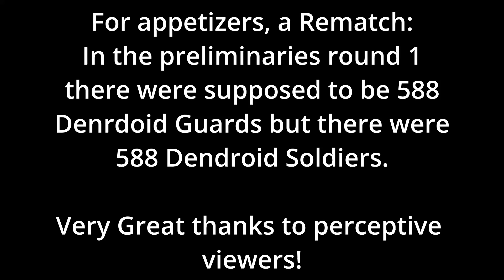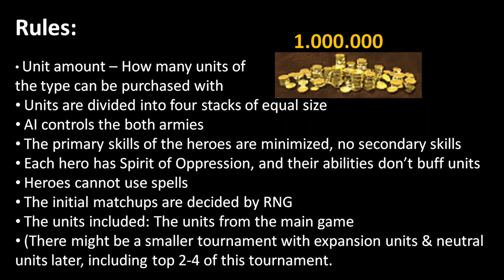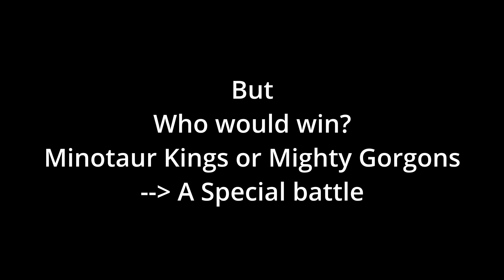What is the Best Tier 5 Unit in Homm 3 based on Cost efficiency - Finals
In this video, we are going to test what is the best Tier 5 Unit in Homm 3 based on cost efficiency. We will compare different units in a tournament format. As a result we will have the best tier 5 unit in Heroes of Might and Magic 3.

This video is the second of two parts containing the tournament containing the finals of the tournament.

The participants include the 16 tier 5 units from castle, rampart, tower, inferno, dungeon, necropolis, fortress, and fortress factions.

Tournament rules are:
- Unit amount: – How many units of the type can be purchased with 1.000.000 gold
 - Units are divided into four stacks of equal size
 - AI controls the both armies
 - The primary skills of the heroes are minimized
 - None of the heroes have secondary skills
 - All heroes have Spirit of Oppression
 - None of the heroes have a specialty related to a creature to be tested
 - Heroes cannot use spells
 - The initial match-ups are decided by RNG
 - The units included: The units from the main game
(There might be a smaller tournament with expansion units & neutral       units later, including top 2-4 of this tournament.

* In Minotaur and Minotaur Kings battles morale is allowed.

If you are a fan of Heroes 3 or play the game, check this video out. You learn new things about the game in terms of unit cost-effectiveness.